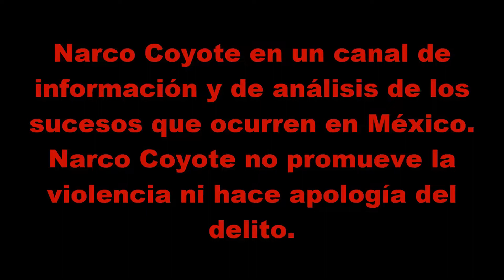Cártel de Sinaloa en Guanajuato: según Infobae